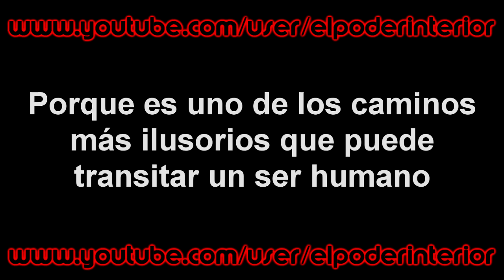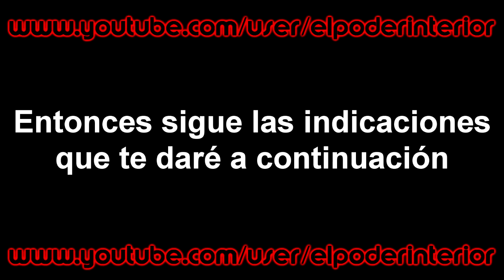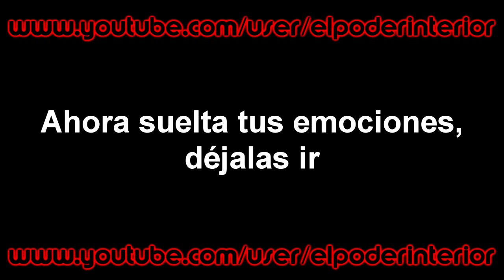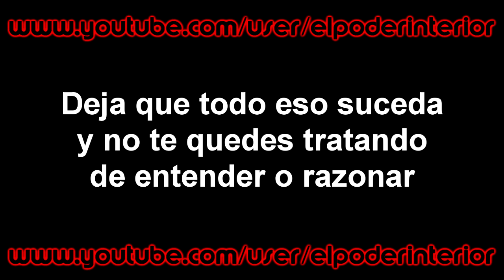PT 2 SOY FAMOSO SOY EXITOSO SER FAMOSO SOY UNA ESTRELLA EL PODER INTERIOR